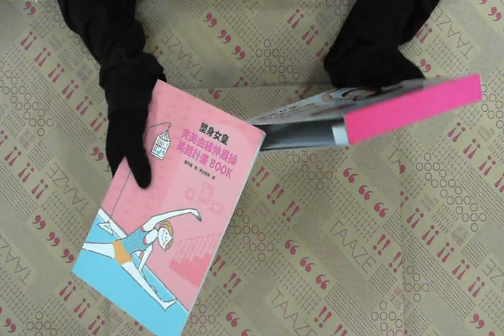TAAZE｜塑身女皇完美曲線伸展操（示範解說D ... 二手書書況 9789861752662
TAAZE｜讀冊生活網路書店「塑身女皇完美曲線伸展操（示範解說DVD＋美體計畫BOOK＋伸展操大海報）」，找二手書請至